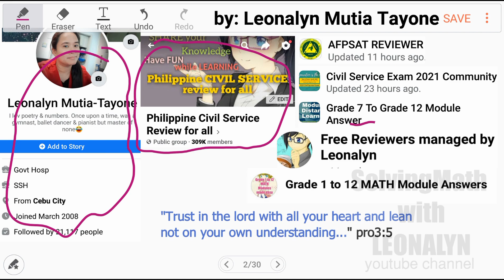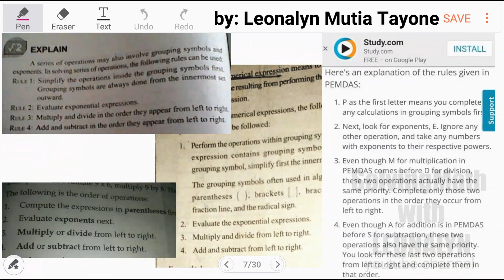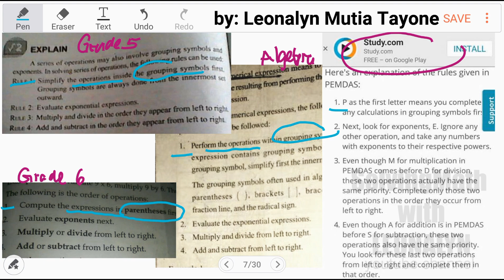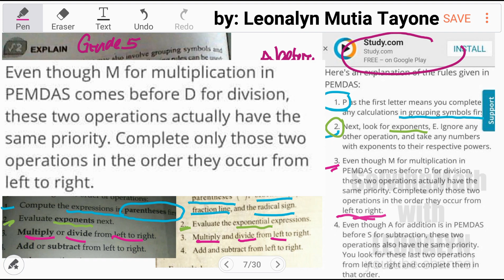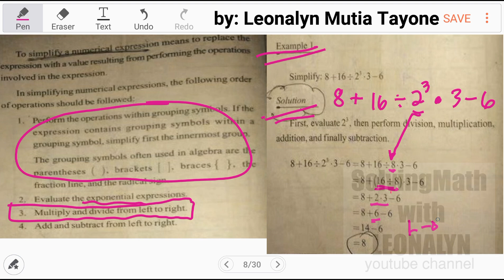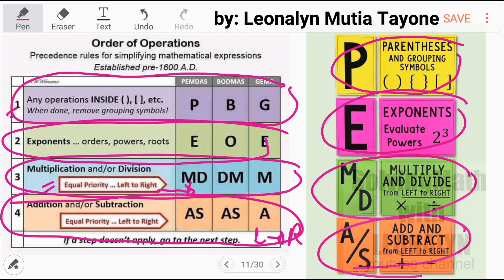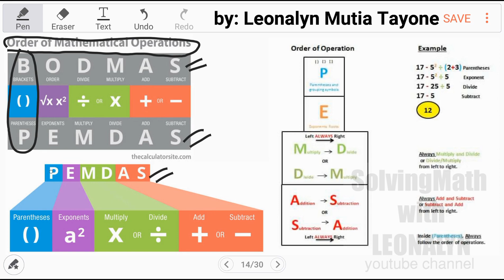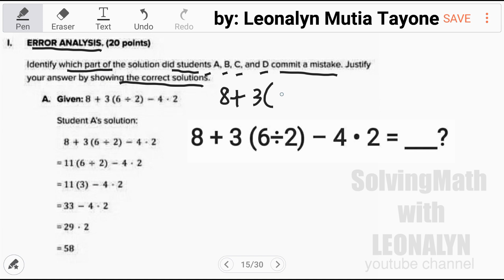Order of Operations with Complete References [PEMDAS GEMDAS MDAS] part1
part2: ...soon...

Free Civil Service Reviewers managed by Leonalyn

Philippine Civil Service Review for all

Editing Apps: VivaVideo
SamsungNote5: Snote
Back-up: SamsungNote9